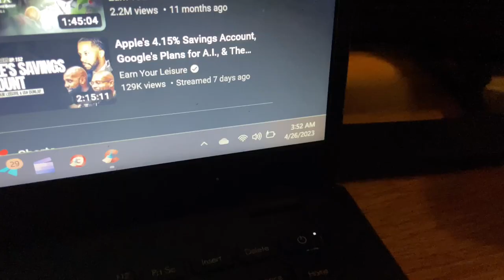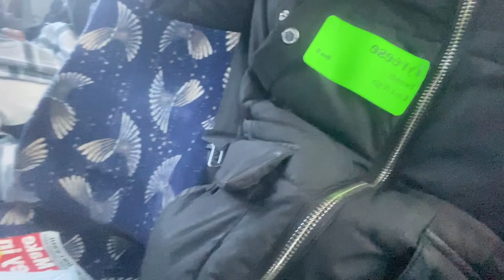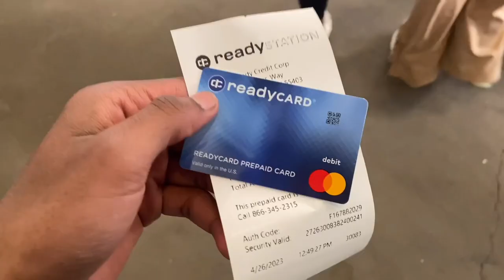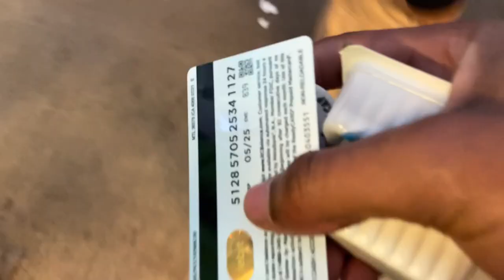We went to Minnesota to watch Babe Ruth old baseball team play *Vlog*